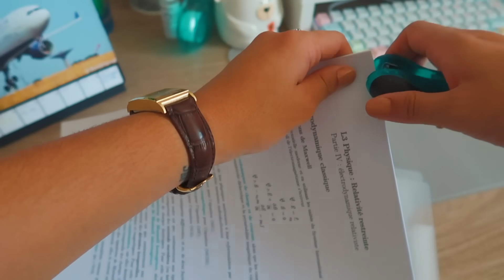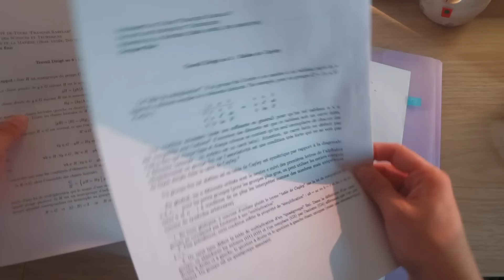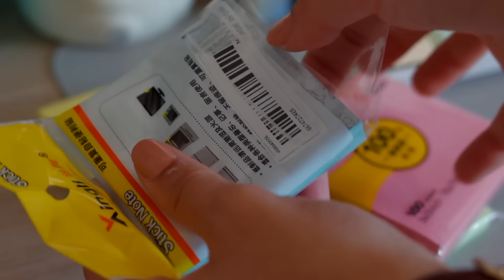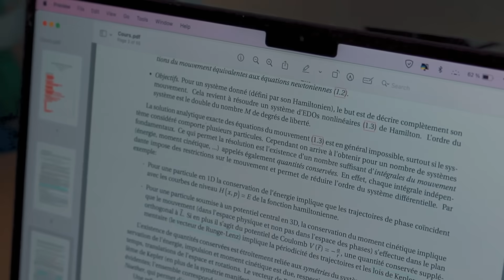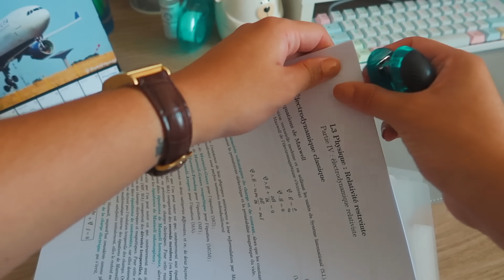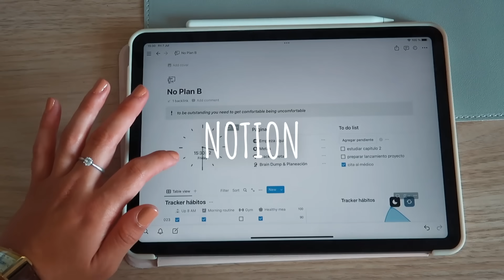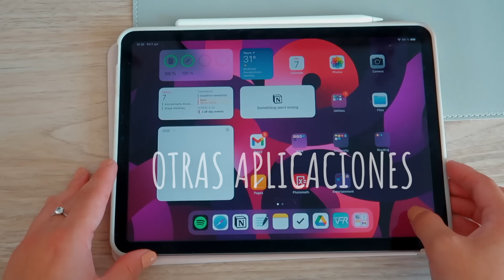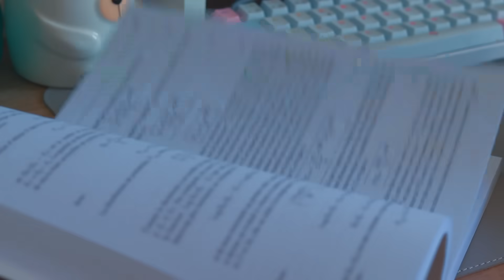Mi Preparación para 5to Semestre de Física: Organización, Haul Materiales, Métodos de Estudio…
- Adquiere mis cursos de productividad "8 Semanas Sara Cambiar Tu Vida" & "4 Semanas Para Cambiar Tu Vida" a precios EXCLUSIVOS por nuestra oferta de bienvenida 🎊

Para consultas informales, puedes escribirme directamente en instagram (@veraisadora)

FAQ’s

¿Dónde vives?

¿Qué estudias?
- Física (último año, me gradúo en junio de 2024), pero me especializaré en ingeniería aeronáutica.

- Nací el 18 de junio de 2003, por lo que a la fecha de este video, tengo 20 años.

- Intento subir videos todos los domingos. Ocasionalmente, subo videos los jueves igualmente.

¿Qué idiomas hablas?
- Español: lengua materna
- Francés: desde los 3 años
- Inglés: fluidamente, tengo el certificado en nivel C2 de Cambridge (Cambridge Proficiency Exam)

SOBRE MÍ

¡Hola! Me llamo Isadora Vera. Mi mayor pasión es la aviación, y soy una amante de la astrofísica y literatura. Soy una persona muy ambiciosa, y uno de mis más grandes sueños es dedicarme a la ingeniería aeronáutica. Para llevar a cabo mi pasión, recientemente obtuve mi licencia de piloto privado (PPL). Además, también participé en el Proyecto Polaris, que se dedica a la construcción de un Rover que explorará la superficie de Titan.

Vivo en Tours, Francia, ya que gracias al trabajo de mis padres (filósofos) crecí en Paris. No obstante, nací en Chile. Y en 2019, igualmente por sus trabajos, mis padres tuvieron que volver a Chile. Pero para seguir mis sueños, decidí quedarme sola en Francia a tan solo 16 años, esforzándome lo que más pueda cada día, ¡llena de motivación y determinación! Si quieren más detalles sobre mi vida personal y logros profesionales, puedes visitar esta página

¡Espero que ahora me conozcan un poco más a mí y mi historia!

- Mi Equipo
Cámaras: Canon EOS 800D, Canon Powershot G7X Mark II, iPhone 12
Micrófono: Rode VideoMicro
Editor de videos: Final Cut Pro X
Editor de miniaturas: Canva & Photoshop

TIMESTAMPS
00:00 - Introducción
01:07 - Organización semestre pasado
02:47 - Haul material escolar
04:18 - Qué hay en mi estuche
05:18 - Preparación nuevas clases
07:08 - Organización carpeta
07:50 - Tecnología & aplicaciones
10:03 - Preparación bolso
12:05 - Libros de texto